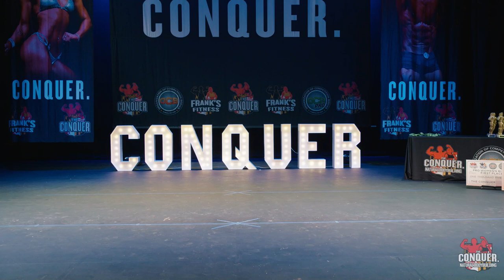2024 | OCB | The Conquer | Women's Wellness Teen & Junior